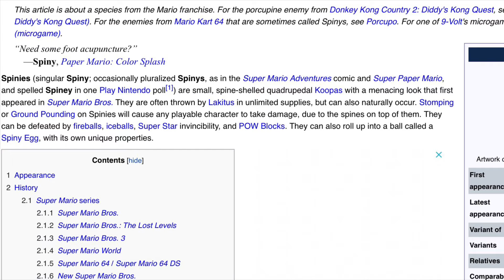MarioMovieFinalTrailer.exe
Only in theaters now!

Credits:

“ill do anything” part: origami king bosses in a nutshell
“I suck at this track”: I made the greatest kart combination in Mario Kart 8 Deluxe